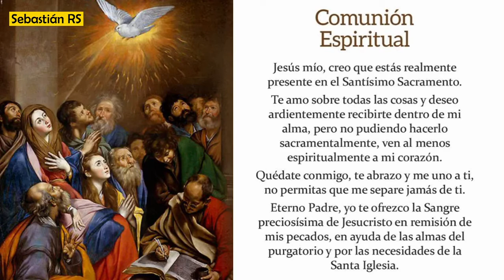Solemne Misa Vigilia de Pentecostés | 22 de mayo de 2021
INFORMACIÓN
▶ Les ofrecemos hoy, 22 de mayo de 2021, la Solemne Misa Vigilia de Pentecostés.
▶ Desde la Catedral de Mar del Plata - Argentina
▶ Preside Mons. Gabriel Mestre, Obispo de Mar del Plata